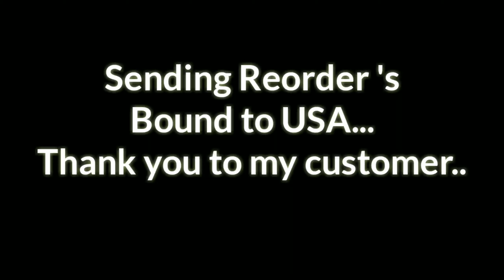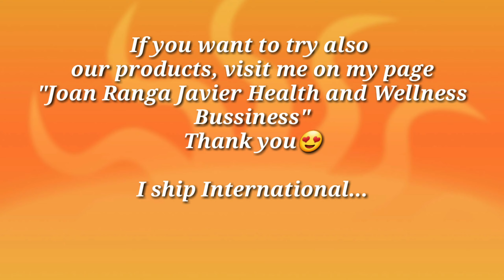SENDING REORDER'S TO USA| June212020 | JOAN JAVIER